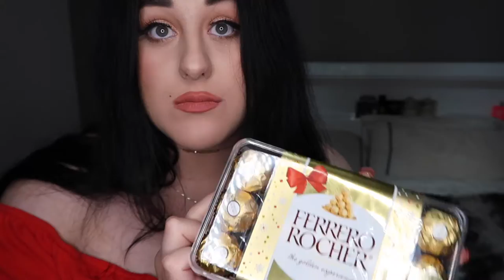What I Got For Christmas! 2017